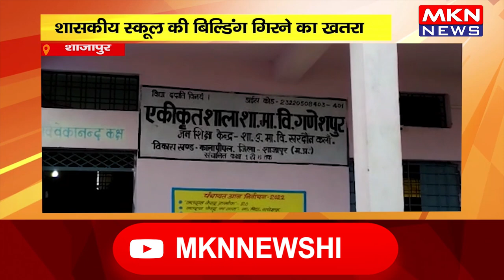शाजापुर- शासन की बड़ी लापरवाही, शासकीय स्कूल की बिल्डिंग गिरने का खतरा